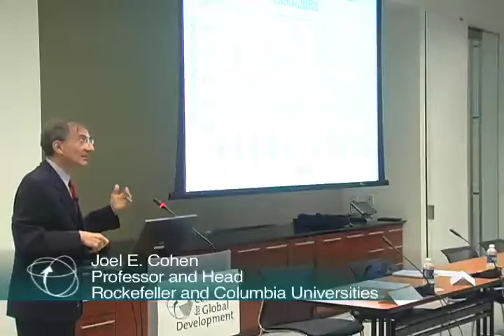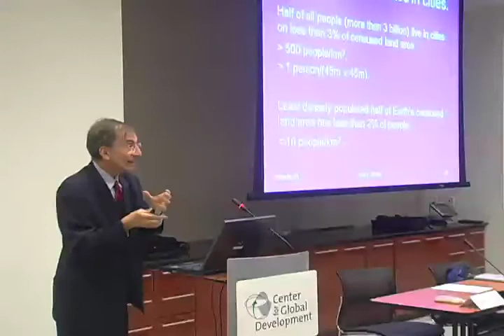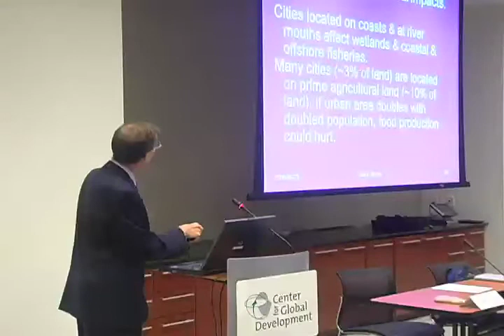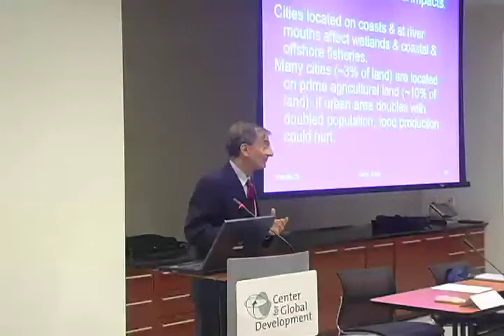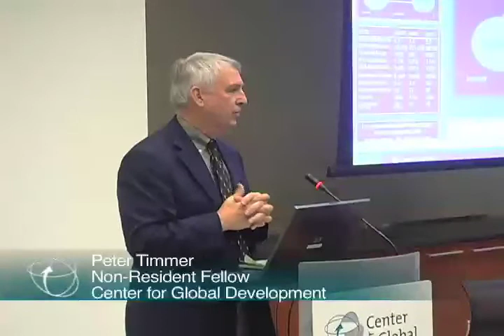Beyond Population: Everybody Counts in Development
Beginning in September 2008, the Center for Global Development is sponsoring a new look at Demographics and Development in the 21st Century. The role of demographics promises to be fundamental in shaping the coming world. In this series, leading scholars explore how demographic changes may affect prospects for global development. Dr. Joel E. Cohen, renowned demographer and a student of global demographic trends for nearly 40 years, will launch the series with an overview of global demographic trends. Cohens talk will set the stage for the later sessions that will explore specific demographic shifts now underway and how they may affect development-related outcomes, including poverty reduction, climate change and the financial health of emerging market economies.